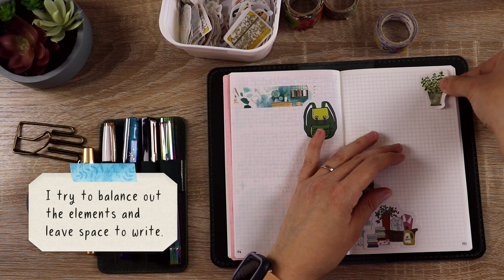Journaling with Fountain Pens and Stickers on Tomoe River Paper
A quiet journaling process video in my Nanami Café Note B6 slim grid notebook with Tomoe River Paper. Today, I'm using stickers, Baum-Kuchen washi tape, the TWSBI Eco, the Kaweco Al Sport, and the Conklin Duragraph fountain pens to write out my thoughts.

The inks I used in this video are Diamine Polar Glow, Graf Von Faber-Castell Olive Green, and Diamine Syrah. My fountain pen holder is from Galen Leather and the journal cover is the Chic Sparrow Holly Wood folio (from their retired Enchanted Woods collection).

If you're having trouble finding a particular item you see here, let me know and if it's still available somewhere, I can help you get a link!

00:00 Gathering supplies
01:27 Decorating the pages
03:00 Writing the heading
04:20 Writing out my thoughts
09:54 The finished page!